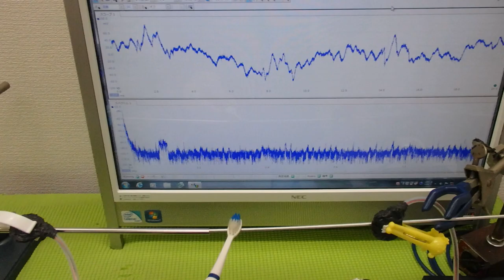超音波の非線形現象をコントロールする技術 ultrasonic-labo